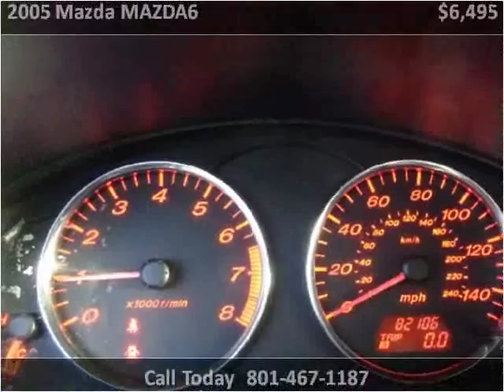2005 Mazda MAZDA6 Used Cars Salt Lake City UT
This 2005 Mazda MAZDA6 is available from Car City.